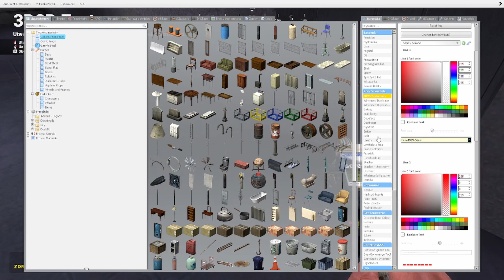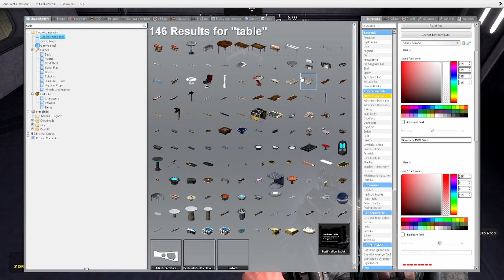Budujmy własną załogę #2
Film przedstawia rozmieszczanie ragdolli oraz propów
na mapie okrętu typu Venator.

Mam nadzieję, że się materiał spodoba, zamierzam dobić
1000 ragdolli na całej mapie.

Jak materiał się spodoba to zachęcam do pozostawienia Łapki w górę oraz